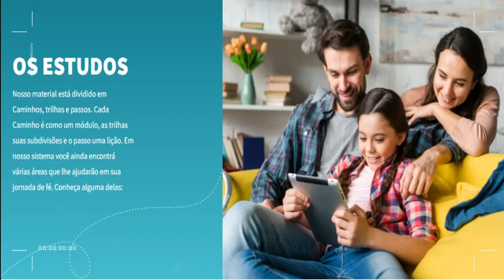SAAB Perde mais uma disputa Agora no Canadá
Nesse episodio Vamos falar sobre aquilo que já esperávamos, o F-35 foi o escolhido pelo Canadá pra Substituir sua frota de F-18 Hornet.
Na Disputa estavam o F-35 e o caça Sueco da SAAB Gripen, depois que o F-18 Super Hornet foi desclassificado da Disputa o Ano Passado.